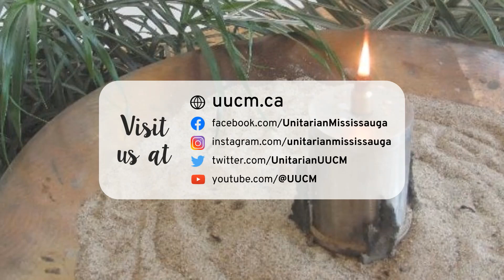Collective Well-Being | Rev. Fiona Heath | UUCM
Rev. Fiona Heath explores why being part of a collective is good for us, but also difficult to navigate. From the February 12th, 2023 Sunday Service "Collective Well-Being".

The Unitarian Congregation in Mississauga is a spiritual community of people who are guided by compassion, reason, love, and justice on an individual search for truth and meaning. Located in the Greater Toronto Area in Canada.

OUR PHILOSOPHY
We are a Unitarian Universalist (UU) congregation. We believe that it is not who or what you believe in that is important, but rather, how you live your life. Our spiritual tradition affirms the inherent worth and dignity of all people and acknowledges our interdependence with the earth. We draw inspiration from the wisdom of nature, science, contemporary thought, and the world’s faith traditions. We seek to deepen in spirit, nurture community, and act for an equitable and sustainable world.

CHANNEL CONTENT
• Ministerial reflections
• Choir performances
• Sunday service livestreams (10:30am, Toronto time)

Thumbnail image by Mike Scheid on Unsplash.